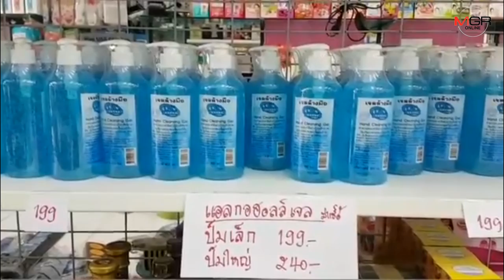ชาวชัยนาทแห่ซื้อหน้ากากอนามัยป้องกันโควิด-19 หลังระบุเป็นโรคติดต่ออันตราย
01/03/2020 ชาวชัยนาทแห่ซื้อหน้ากากอนามัยป้องกันโควิด-19 หลังระบุเป็นโรคติดต่ออันตราย
ชัยนาท - ชาวชัยนาทแห่ซื้อหน้ากากอนามัยป้องกันโควิด-19 หลังกระทรวงสาธารณสุข ประกาศเป็นโรคติดต่ออันตราย